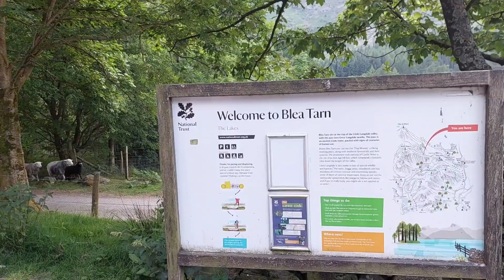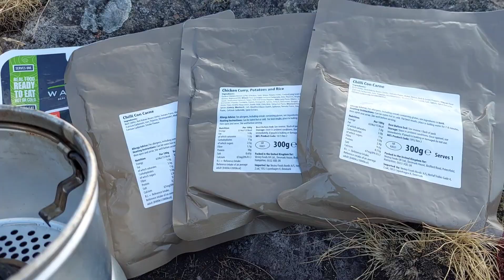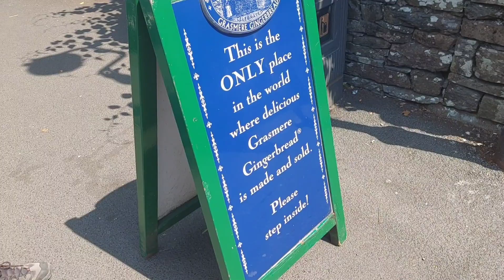Wild Camp | Side Pike and One Tree Hill from Blea Tarn | Stupendous 360 Vistas